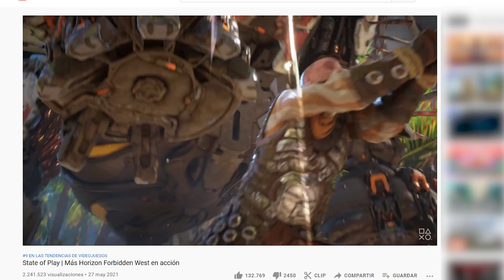PRIMER GAMEPLAY HORIZON FORBIDDEN WEST ES HERMOSO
Dar la bienvenida a los nuevos Miembros de los OLVIDADOS:

▪ Toroloko
▪ NoaRm26
▪ Isra_neytiri

Ya hemos recibido el primer gameplay de Horizon 2 Forbidden West y hemos quedado rendidos ante la nueva obra de Guerrilla Games y de comenzar las nuevas aventuras de Aloy. Por ello en el ultimo State of Play pudimos conocer muchos detalles interesantes del videojuego mostrando nuevos enemigos tanto de máquinas y de tribu más de las nuevas habilidades y mecánicas que nos esperan en el juego acompañados de nuestros amigos y nuevos compañeros.

Asi que haremos un resumen de todo lo que hemos aprendido y que es lo que podemos esperar.